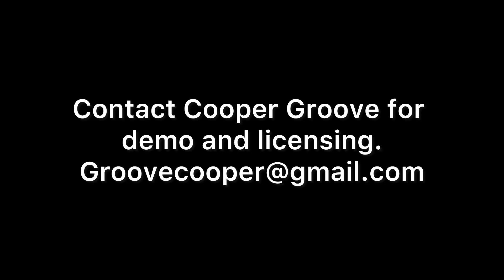Cooper Groove Grip! 32 comfortable crosscut Grooves in the handle of a wood baseball bat.